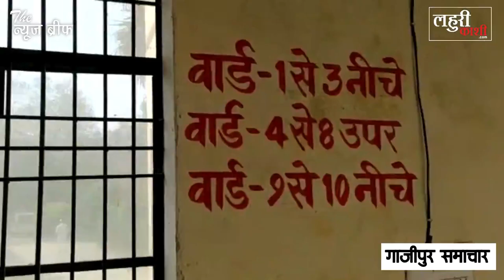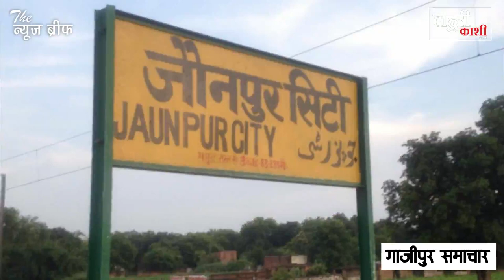जहां भर्ती हो रहे गाजीपुर के कोरोना मरीज, वहां जब पहुंचे डीएम और एसपी